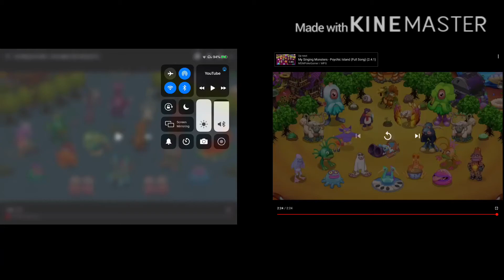My 2 faveroute islands